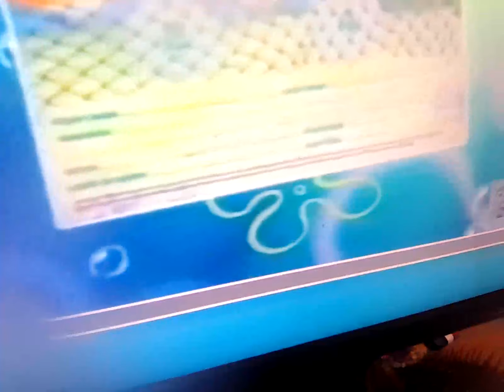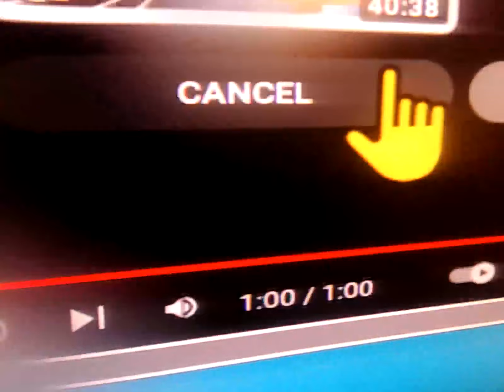21 March 2024